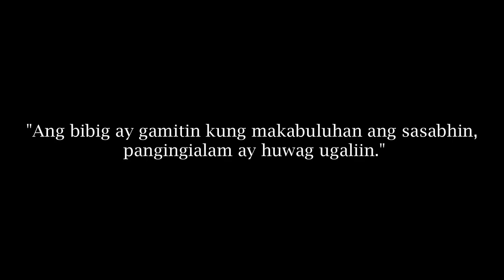Coronavirus VinCentiments-Inspired Video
Vincentiments-inspired video

Thank you so much for keeping in touch :)